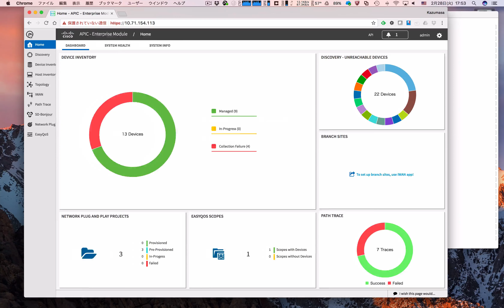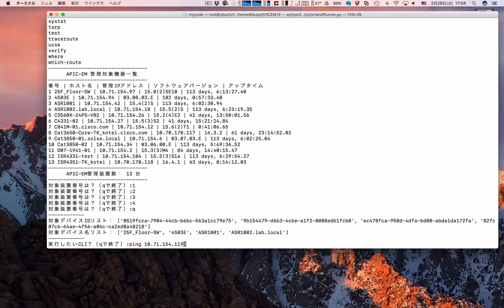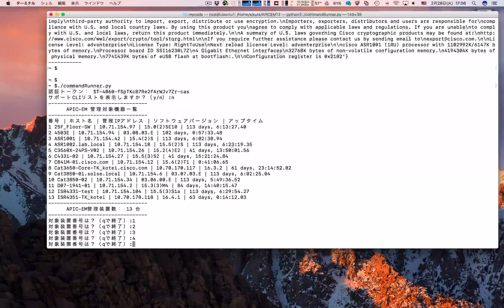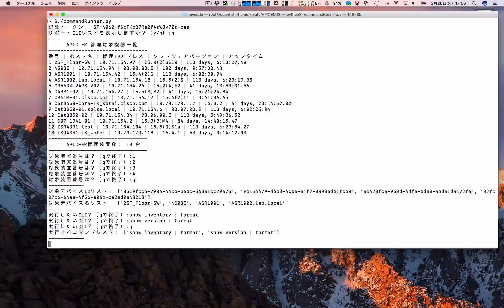[3min22sec] APIC-EM1.4 CommandRunner App Demo